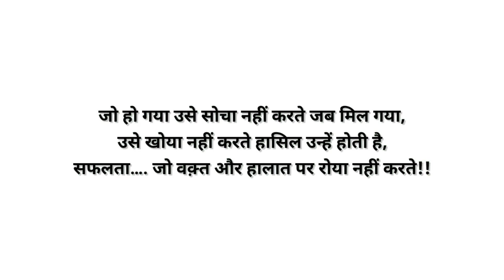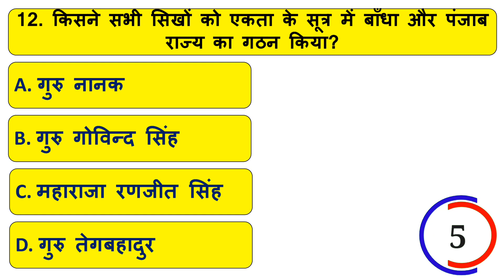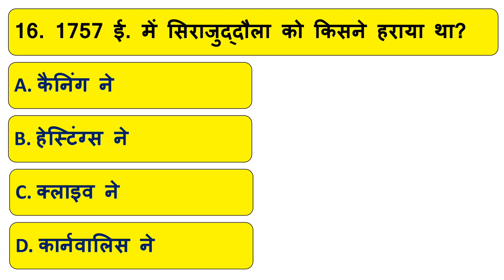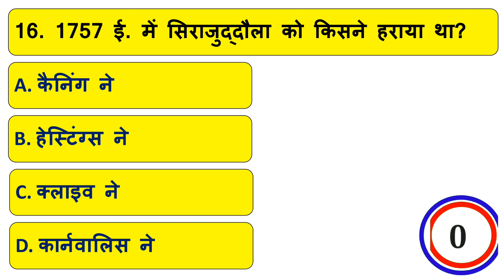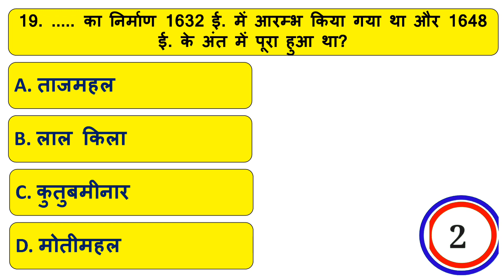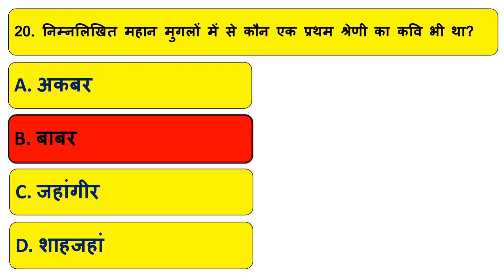Gk Questions and Answer || Gk Quiz || Gk In Hindi || General Knowledge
your queries 👇👇
🔻. gk
🔻. general knowledge
🔻. important gk questions and answer for competitive exams
🔻. quiz test
🔻. br gk study
🔻. important gk
🔻. quiz test
🔻. competitive quiz
🔻. quiz questions
🔻. general knowledge questions
🔻. gk quiz
🔻. india gk
🔻. hindi gk
🔻. samanya gyan
🔻. gk questions
🔻. lucent gk
🔻. lucent gk
🔻. lucent geography
🔻. geography gk
🔻. lucent mcq
🔻. gk
🔻. gk questions and answers
🔻. gk question
🔻. general knowledge
🔻. br gk study
🔻. gk questions
🔻. g k
🔻. question
🔻. general knowledge questions and answers
🔻. samanya gyan
🔻. gk ke sawal
🔻. knowledge
🔻. question answer
🔻. general knowledge questions
🔻. gk knowledge
🔻. जनरल नॉलेज
🔻. जीके
🔻. gk quiz
🔻. g.k
🔻. gk
🔻. gk question
🔻. gk afroz
🔻. gk questions
🔻. gktoday
🔻.gk tricks
🔻. gk study adda
🔻. gk video
🔻. gk live
🔻. question
🔻. सामान्य ज्ञान
🔻. general knowledge ke question
🔻. gk knowledge
🔻. gk dijiye
🔻. general class
🔻. brgkstudy
🔻. gk
🔻. gk question
🔻. gk questions and answers in hindi
🔻. gk police
🔻. gk ias
🔻. gk ips
🔻. student motivation